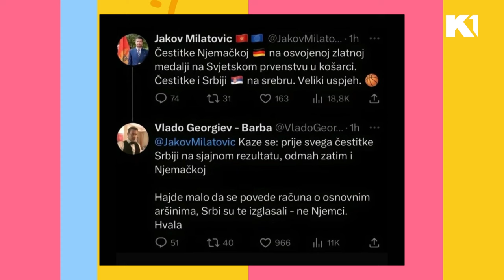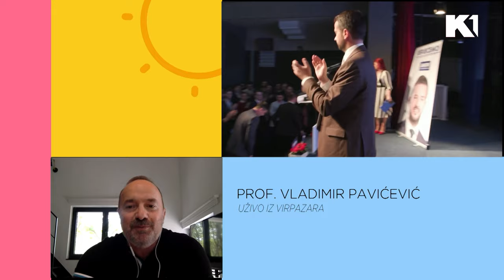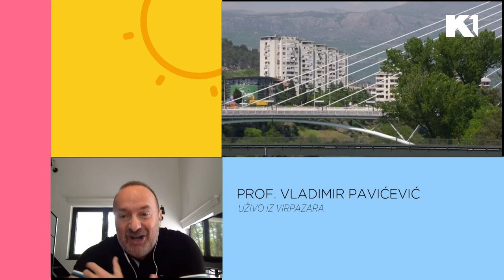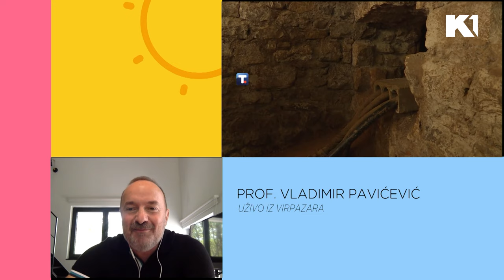Zašto u nečemu što je lepo, vidimo nešto loše? I prof. Vladimir Pavićević I KEC NA JEDANAEST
Kako će izgledati i funkcionisati Vlade Crne Gore? O tome razgovaramo sa politikologom Vladimirom Pavićevićem.

Gledajte nas 🤩
📺iris (109)
📺Supernova (9)
📺Orion (7)